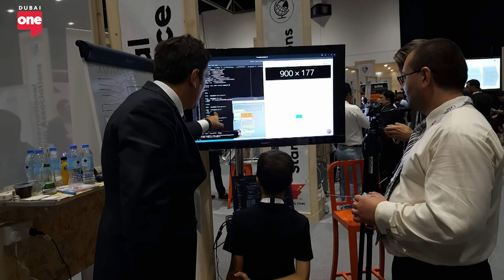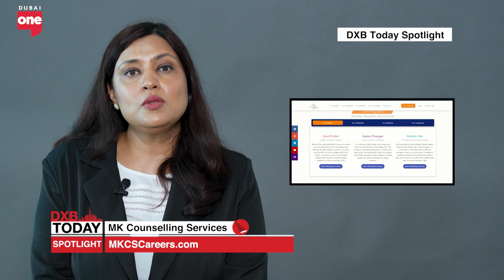The 13 year old TEDX speaker trying to reform the education system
Adam El Rafey, the youngest university freshman in The UAE joins the show and speaks on the importance of networking, learning, and ambitions.